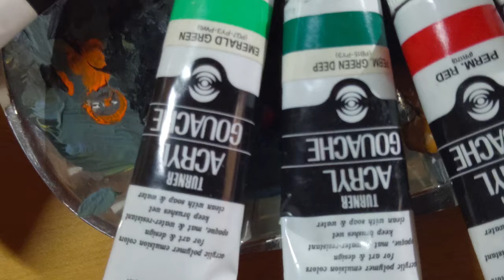YOKAI DARUMA PAINTING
Yohaku "Yokai Paint Master" paints yokai art everyday.

What is Yokai??
Yokai is supernatural monsters in Japan.
There are many Yokai in Japanese folklore,myth and fairy tale.
Japanese kanji【 Yokai "妖怪"】 Yo"妖" and Kai"怪" both means odd,strange and weird. (This means Yokai is a very weird thing.)
Yokai is a kind of demon,ghost but a bit different from them.
Because each Yokai has their own unique characteristics.
Yohaku finds and paints yokai with his original style.

Paints: Acrylics
Painting on Daruma"達磨" and make it turn into yokai.

Video was shooted and edited by Yohaku.

What is DARUMA??
A Daruma "達磨" doll is made of paper and it is a hollow, round shaped, Japanese traditional folk crafts modeled after Bodhidharma (The founder of the Zen "禅" tradition of Buddhism.).
 Daruma dolls are seen as a symbol of perseverance and good luck, making them a popular gift of encouragement. The doll has also been commercialized by many Buddhist temples to use alongside the setting of goals.

Music
(Opening and Ending) Toshio Suzuki

Headphone: Jabra Elite Active 65t